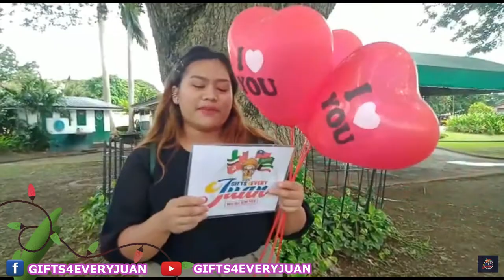SWEET SURPRISE FROM HER FIANCE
HOW?!

📱m.me/gifts4everyjuan.ph.

davy bauwens